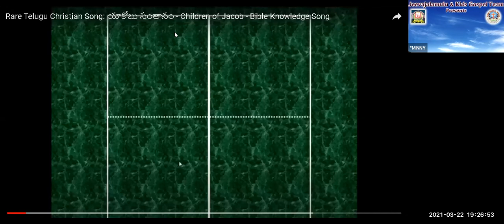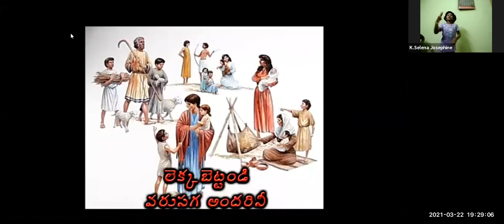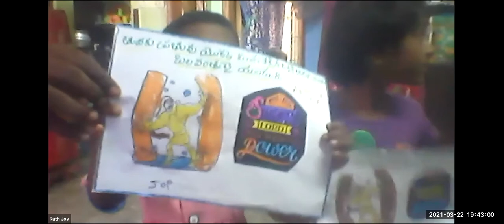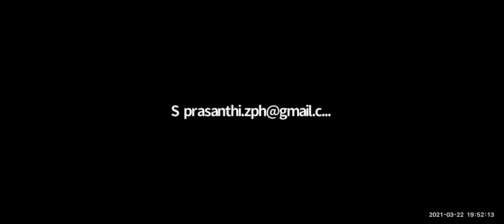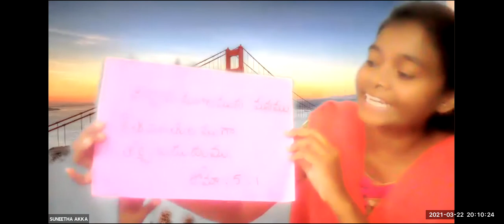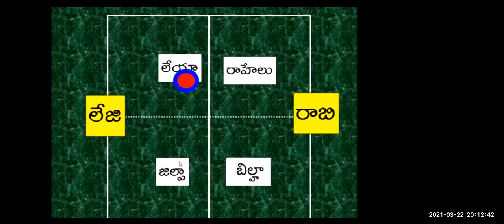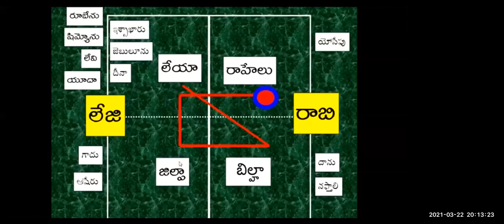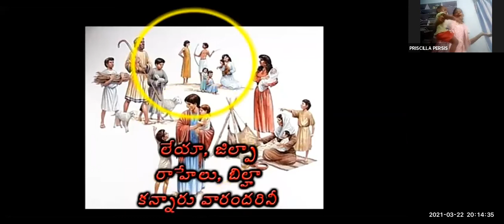LW & KGT CHILDREN CLUB~22nd MARCH 2021~DAY# 351~ELISHA AND THE MIRACLES ~SUNEETHA